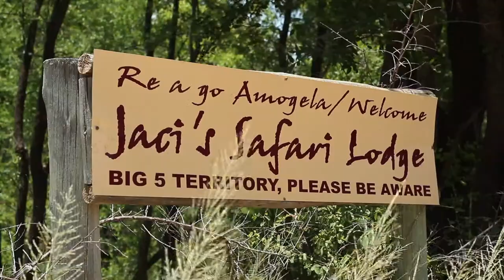Jaci's Safari Lodges